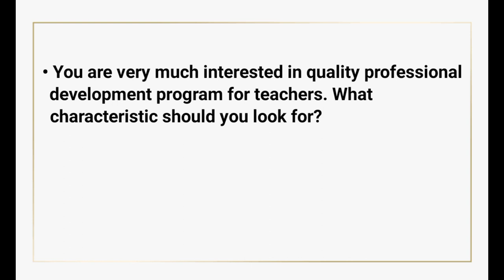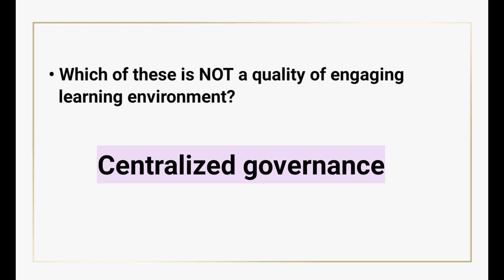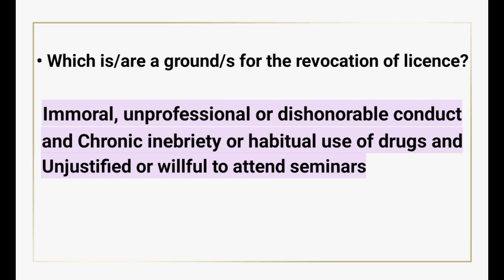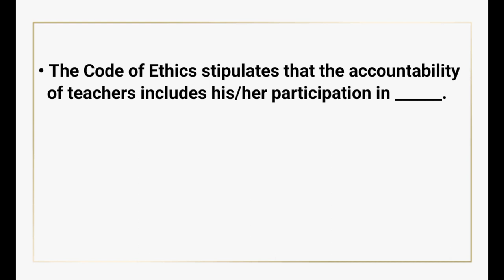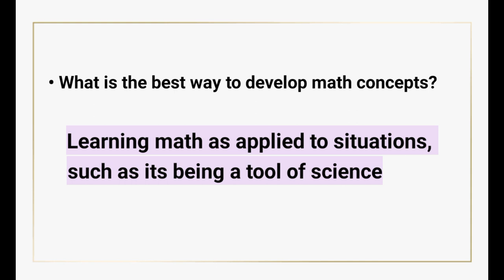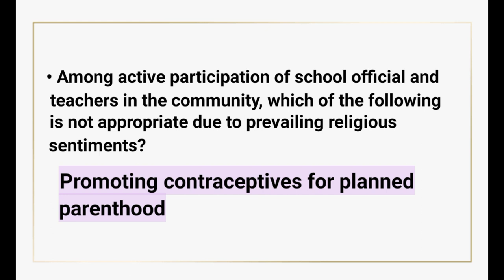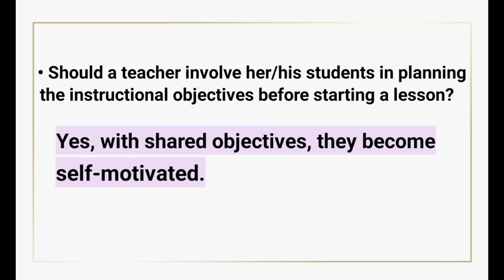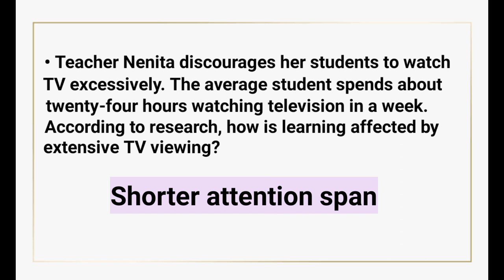Frequently Asked Questions AND Actual LET EXAM | JANUARY 2022 | PROFESSIONAL EDUCATION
LET REVIEWER 2022 | PROFESSIONAL EDUCATION

This video does not claim ownership to any questions uploaded. All of this video are belong to the rightful publisher. The purpose of this is to help LET examiness to review online.

Gudluck future Teachers! and Congratulations in advance.